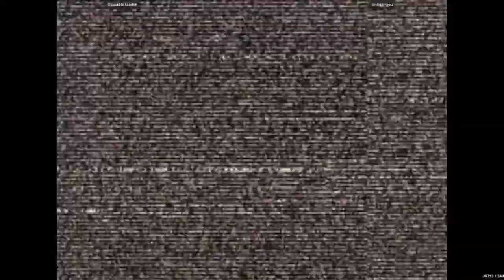Capcom Vs. SNK 2 - SatsuiNoTanden VS smugginyou